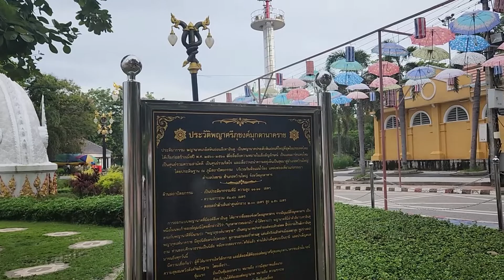เที่ยวแก่งกะเบา นมัสการองค์พญาศรีภุชงค์มุกดานาคราช ชมวิวลำน้ำโขงยามเย็น